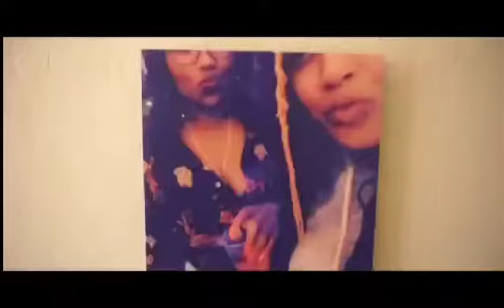Rod wave Tombstone 215